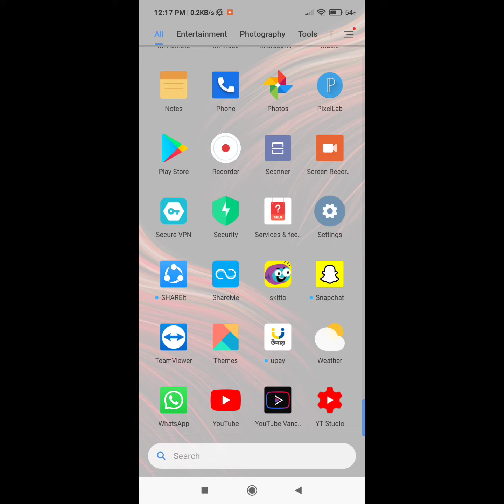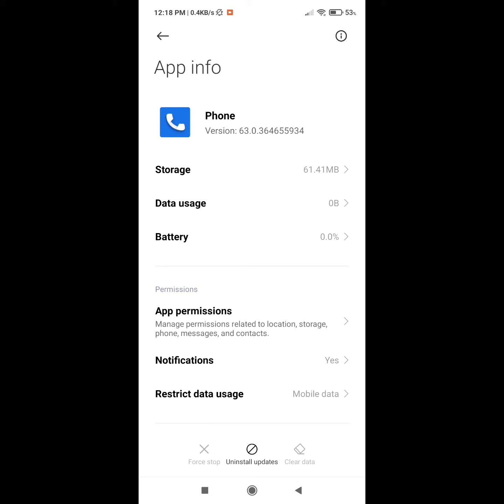how to fix contact list is being updated problem redmi note 7, note 7s, note 7 pro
Are you looking for how to fix contact list is being updated problem redmi note 7, note 7s, note 7 pro ?  In this video I show you how to fix  contact list is being updated problem redmi note 7, note 7s, note 7 pro.
Then apps
Then manage apps
And find out contact app
And reboot your phone
I hope that this method solve contact list is being updated problem redmi note 7, note 7s, note 7 pro.
contact list is being updated problem redmi
contact list is being updated problem mi
contact list is being updated problem Xiaomi
contact list is being updated problem poco
contact list is being updated problem in mi phone
contact list is being updated problem redmi note 7
contact list is being updated problem redmi note 7 pro
contact list is being updated problem redmi note 8
contact list is being updated problem redmi note 8 pro
contact list is being updated problem redmi 8a
contact list is being updated problem redmi note 9
contact list is being updated problem redmi note 9 pro max
contact list is being updated problem redmi 9
contact list is being updated problem
contact list is being updated problem telugu
contact list is being updated problem malayalam
contact list is being updated problem poco c3
contact list is being updated problem in redmi note 8 pro